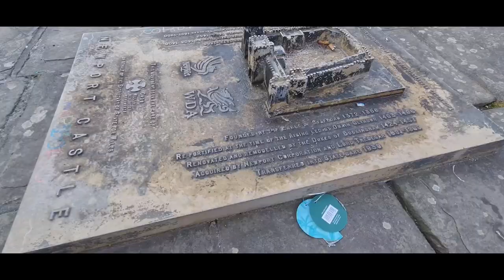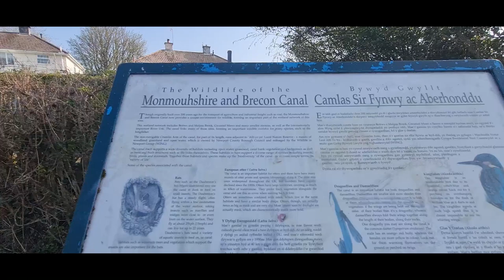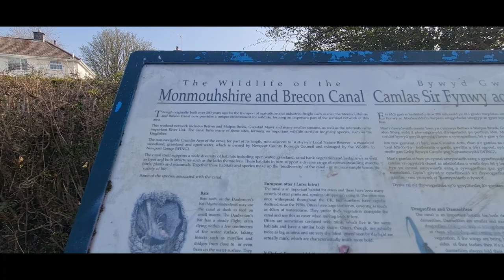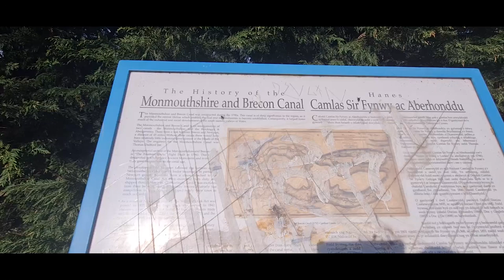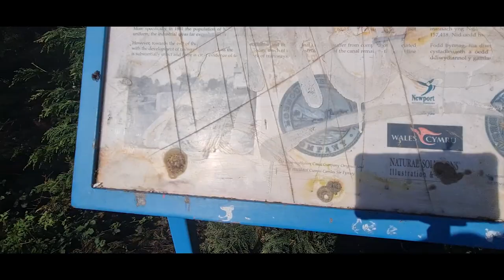Newport to Cwmbran 🏴󠁧󠁢󠁷󠁬󠁳󠁿 - A little 9 Mile Hike!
Hello and Welcome to the first vlog of it's kind. I have filmed this one on my Samsung but I used the wide angle lens on the front but I recon it turned out alright.

In this one I adventure across the vast countryside to the land of Cwmbran Join me on the epic adventure while I walk the Brecon and Monmoth